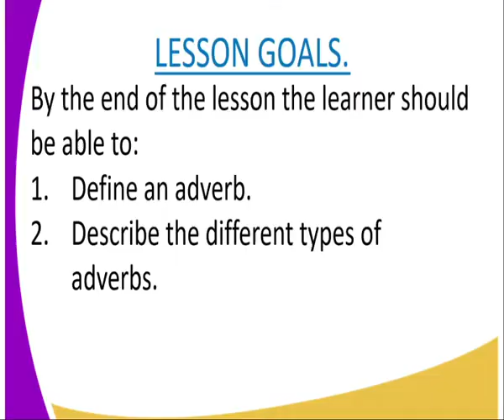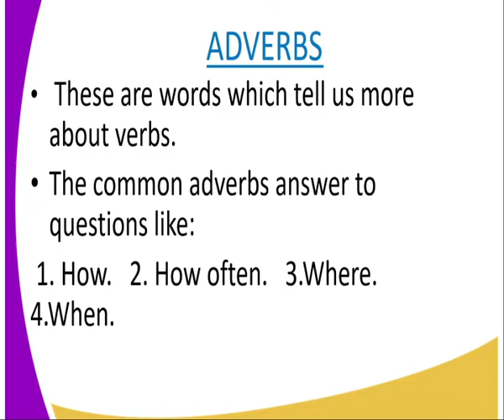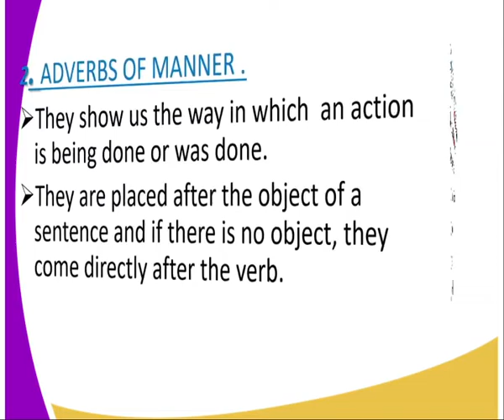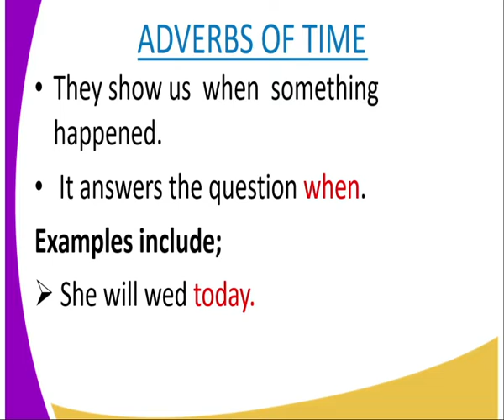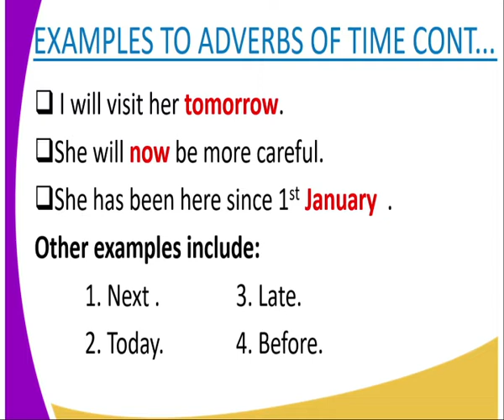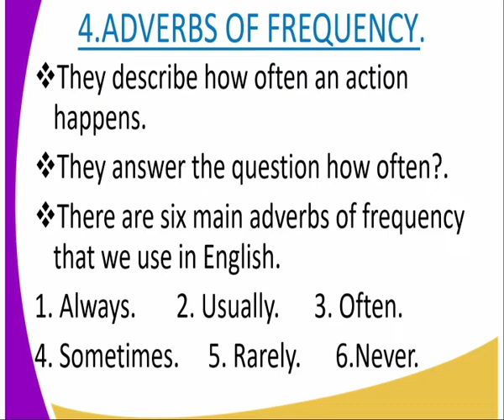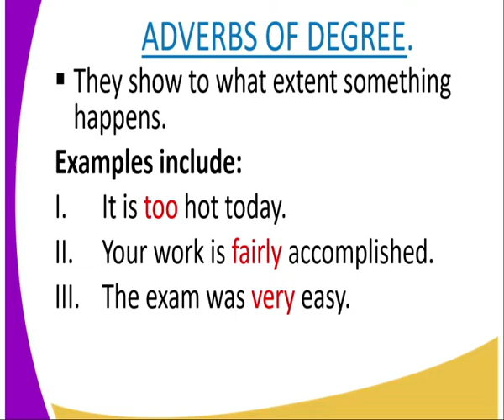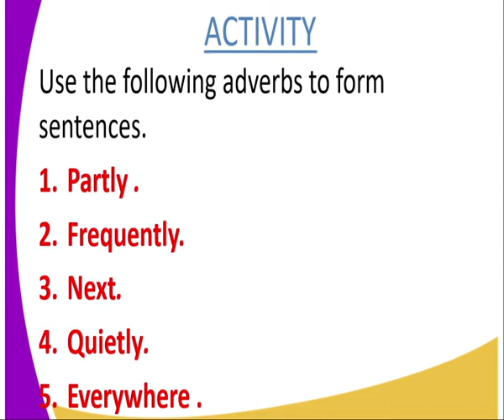English form 1 ,Grama (types of sentences lesson 1)